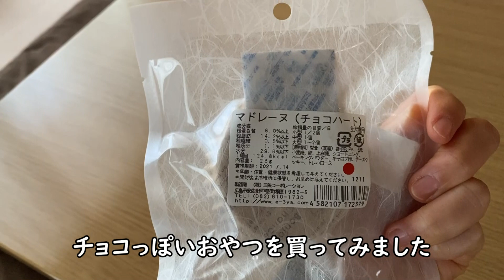バレンタインにチョコ風おやつを堪能した犬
サラ：トイプードル、8歳メス
2018年2月から我が家の一員になった、元保護犬

メイ：トイプードル、5歳メス
2020年4月にサラの妹になった、元保護犬